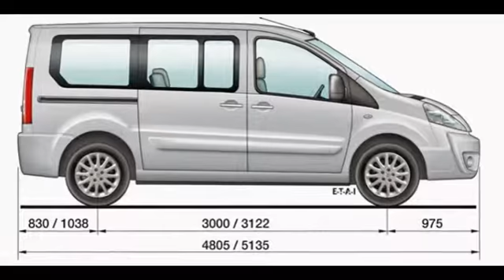expert tepee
découvré l'expert tepee